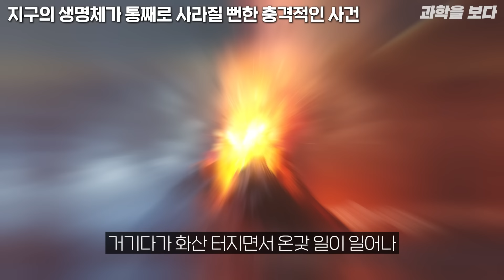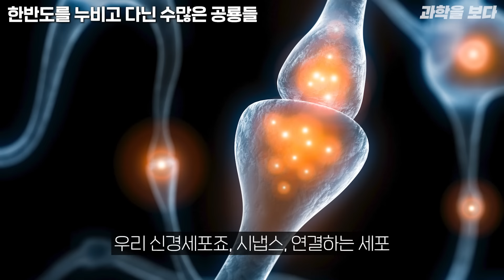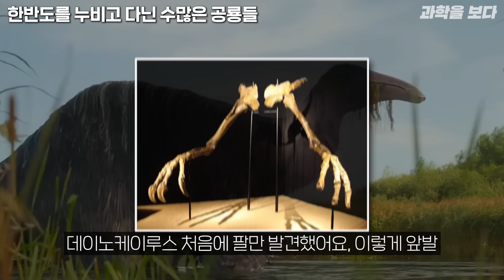지구의 모든 생명체를 종말 직전까지 몰고 간 역사상 최악의 대멸종 | 과학을 보다 EP.91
오늘은 정영진님과 물리학자 김범준 교수님, 이정모 관장님, 천문학자 우주먼지님과 함께 ‘지구의 생명체가 사라질 뻔했던 사건’에 대한 이야기를 나눠봤습니다.

00:00 오프닝
01:11 천문학자는 먼 우주에서 지구를 찾아올 수 있을까?
08:46 태양과 지구의 질량은 줄어들고 있을까?
11:16 지구의 생명체가 통째로 사라질 뻔한 충격적인 사건
18:31 지구 리셋 이후에 찾아온 공룡의 등장
24:21 공룡들도 피하지 못한 화산 대폭발
27:09 한반도를 누비고 다닌 수많은 공룡들

📖 ‘과학을 보다’ 책 2탄을 출간하게 되었습니다!

미처 하지 못했던 얘기들, 함께 얘기 나눴지만 좀 더 설명하고 싶었던 과학을 보다 뒷이야기, 그리고 구독자분들의 다양한 질문들을 모아 열심히 책을 준비했습니다!! 온라인과 오프라인 서점에서 판매가 진행중이오니, 많은 관심 부탁드립니다.

📍아래 링크에서 구매 예약하실 수 있습니다.